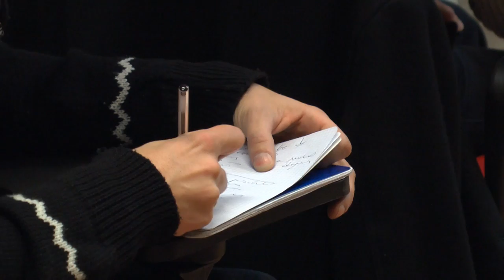EH Bildu impugnará la asamblea de Kutxa, debido al juego sucio del PNV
Euskal Herria Bildu ha hecho una valoración del proceso electoral de las cajas
que integran Kutxabank.

En la rueda de prensa, han estado Unai Ziarreta. Ainhoa Beola, Bego Vesga y Joseba Permach.